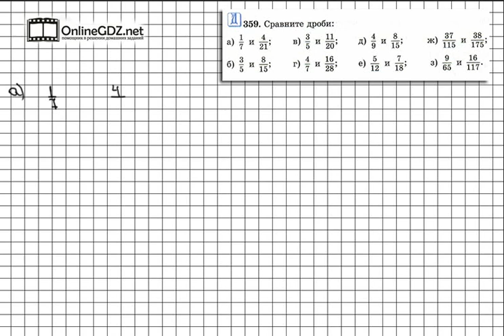Задание № 359 (1) - Математика 6 класс (Виленкин, Жохов)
В задании 359 вам надо сравнить восемь пар обыкновенных дробей с разными знаменателями. Чтобы сделать это задание без ошибок, воспользуйтесь нашим видео с решением.